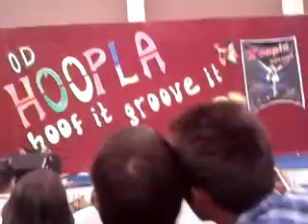Are ruk jaa re bande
--by(((RIDING GRAVITY))) @ h00pla@SVITS INODRE
gRoUp members-
PANKAJ MARMAT,KANDARP BHATT ,ARPIT JOSHI , PRASHANT NAGRACH , PRAGATI SINGH , TANMAY NEMAWARKER , PRAGYA MAHESWARI ,&& NAMAN ACHARAYA